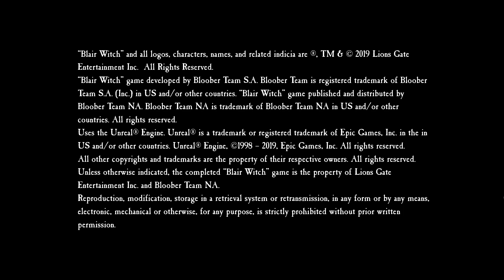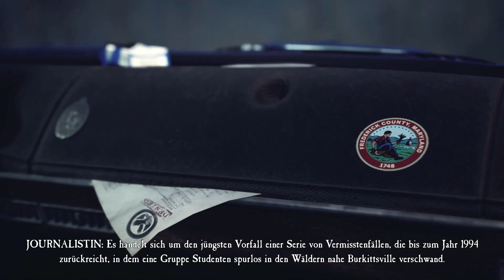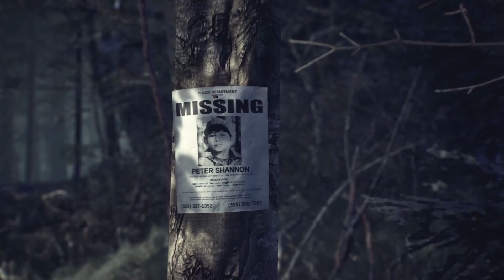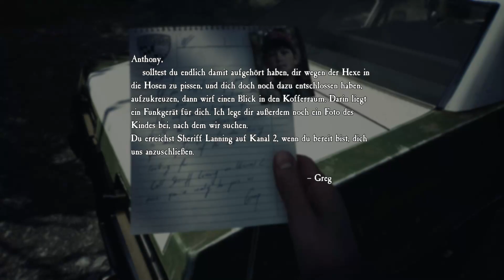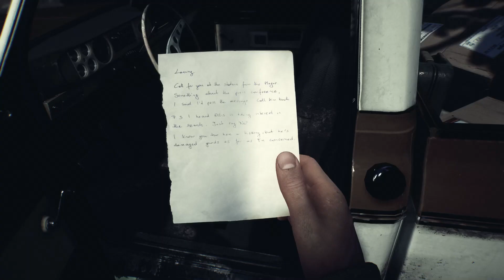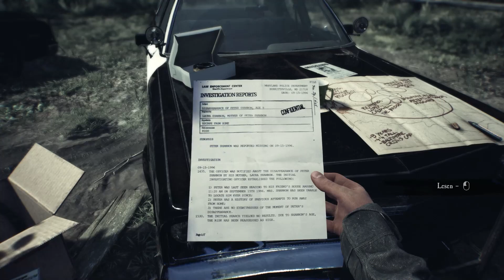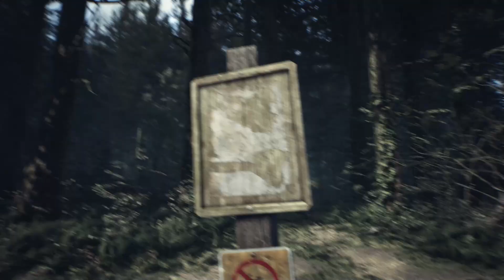Blair Witch | Part 001👹 Leg das Handy weg gleich sind wir da👹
Wir suchen ein verschwundenen Jungen im Wald. Wir sind nicht alleine... an unsere Seite mein Partner ein Schäferhund Name Bullet Wer bin ich? Ein ehemaliger Polizist Ellis. Wir befinden uns im Black Forest, in dem die titelgebene Hexe Ihr Unwesen treibt.
Nun seit aber leise... nehmt der Kopfhöre auf und Licht aus... los gehts...